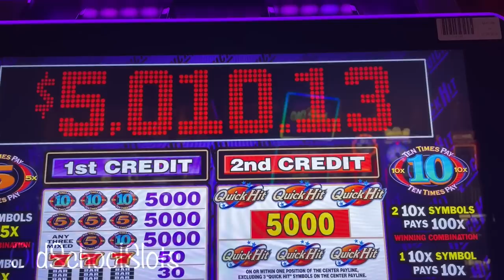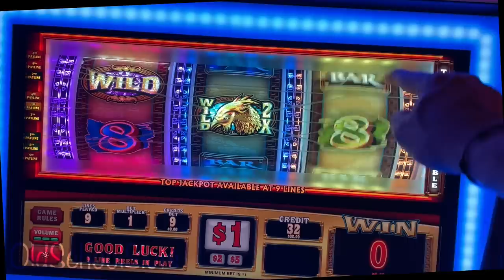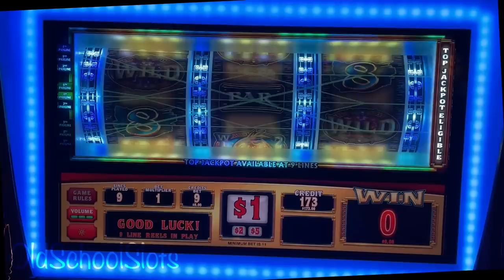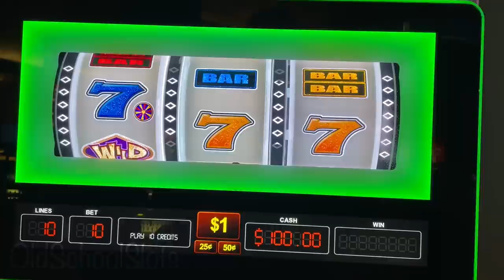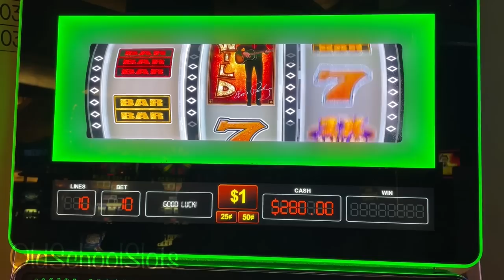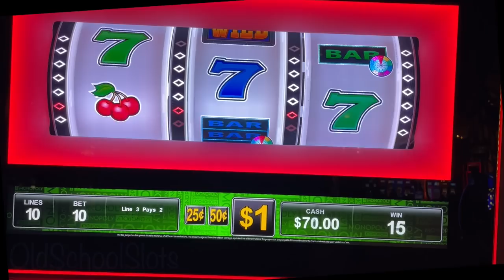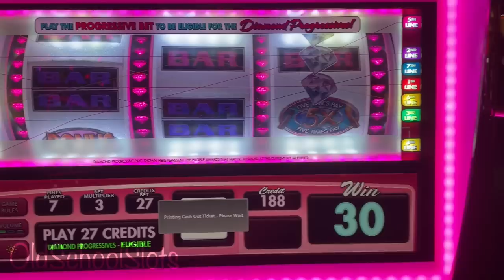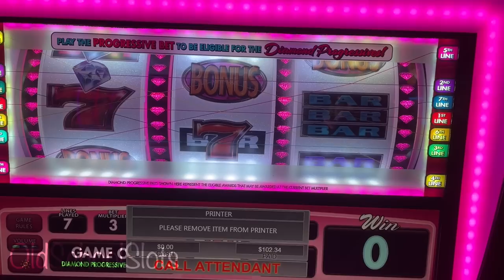Let's Do It Again & Be Superstitious, Only $100 & Free Play In Each Slot. Newer 3 Reels Being Nice!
Hard To Beat $25,000 From Titanic On Free Play, But This Insane Series Just Keeps On Winning! Had to try the newer 3 reels AGAIN including 2x5x10x Quick Hits, Jin Fang Gold Phoenix, Jin Hu Gold Tiger, Viva Las Vegas, Monopoly, Marilyn Monroe, and more!  The Free Play Plus $100 Series Continues!!! As always I hope you enjoy this video, Cheers!